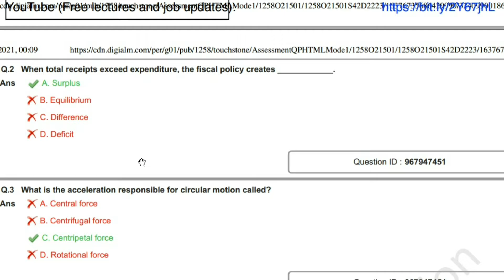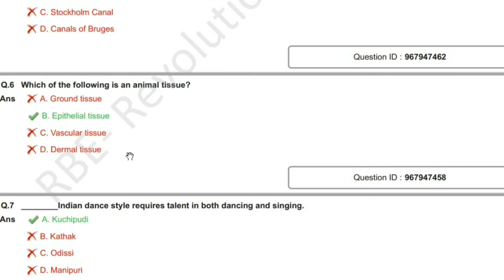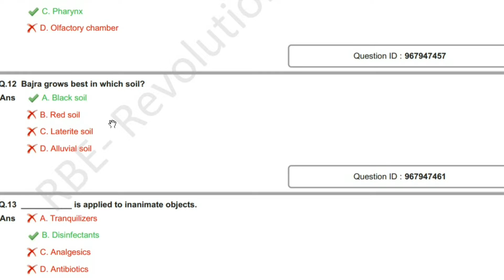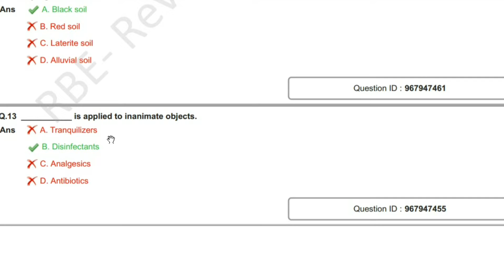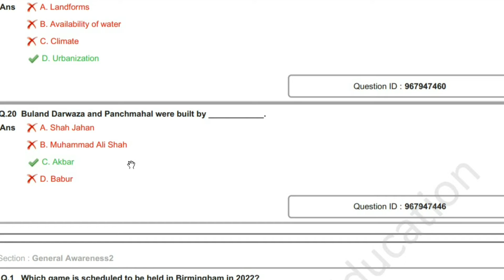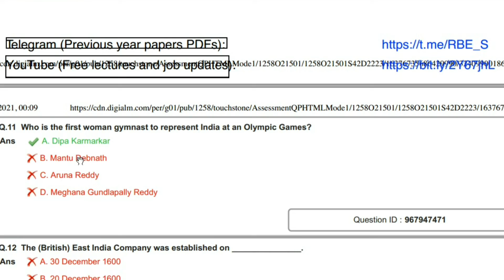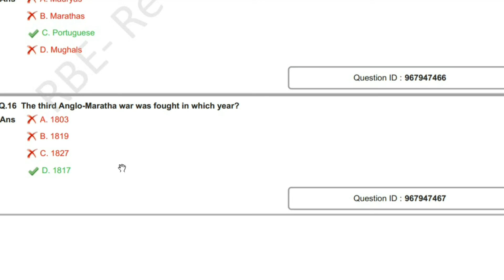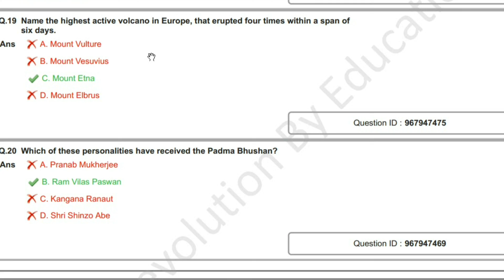DSSSB Fees Collector -Gk Solution , 22.11.2021 Evening shift |All 40 Questions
Hello Students , Prepare quick and fast that should be your goal . In this video i have covered all 40 questions of DSSSB Fees collector exam held on 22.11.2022 afternoon shift . hopefully this video will be beneficial for you.

Agastya GK Classes
The official Telegram channel of Agastya GK Classes Youtube Study Channel